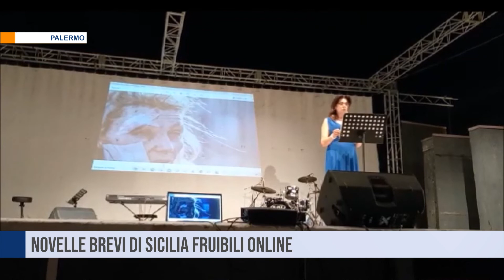Palermo. Le Novelle Brevi di Sicilia fruibili online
La nostra isola è stata narrata e valorizzata attraverso Le Novelle Brevi di Sicilia dello scrittore Andrea Giostra. I racconti già fruibili online gratuitamente al pubblico, adesso sono stati tradotti in altre lingue.